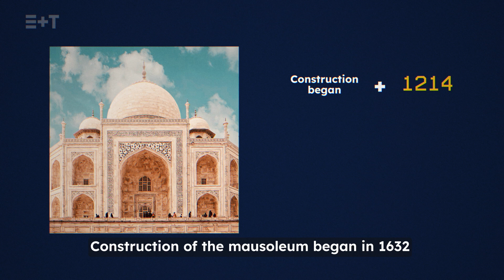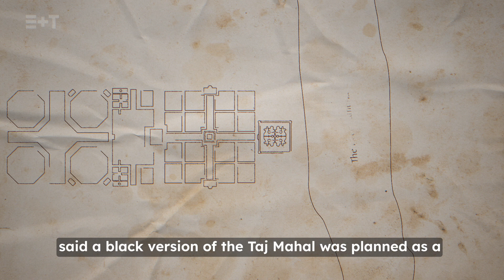E+T | Expert Engineering: Taj Mahal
Description for video: The Taj Mahal, India’s most recognisable landmark, was originally commissioned by Mughal emperor Shah Jahan in memory of his beloved wife in 1632. E+T looks at the history behind its construction and addresses the popular myth that a black version of the building was originally going to be built on the opposite side of the river bank.